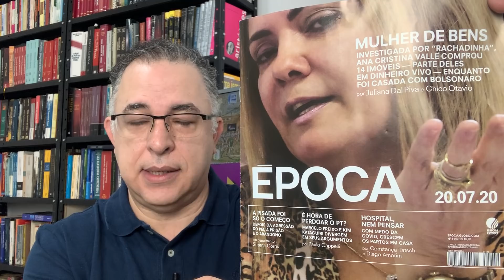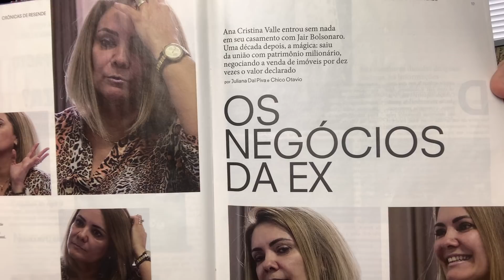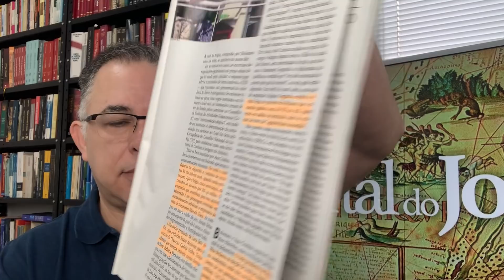Bolsonaro e seu talento imobiliário! Época revela! Como multiplicar bens sem precisar de Malafaia?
A revista Época revela os caminhos do sucesso imobiliário da família Bolsonaro! Tudo adquirido com honestidade! Pelo menos é assim que sempre dirão. Afinal são pessoas de Deus, da família...e da propriedade!
Você sonha em ter sua casa própria? O aluguel te atormenta? Você fica sem dormir todo o final de mês sonhando com o senhorio? Seus problemas acabaram! Agora você pode consultar a um amigo próximo da família de maior sucesso no ramo imobiliário e descobrir como sair do zero e conseguir realizar seu sonho!
Você também pode consultar ao Pastor Malafaia que te dirá que com 30% de um aluguel, O Criador resolverá o problema, desde que você transfira o montante para a conta indicada pelo nobre servo!
Roberto Jefferson conhece o "BOI PRETO"?
Conhece!

ROBERTO JEFFERSON CONHECE CORRUPTOS NA LATA - (1:48:00)